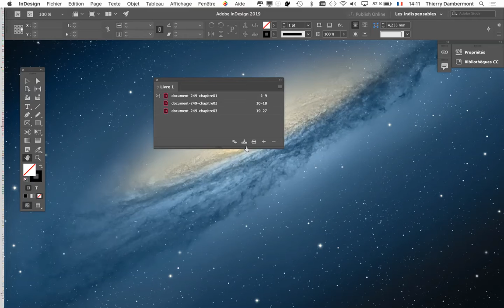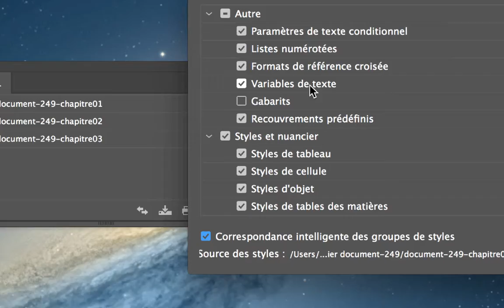InDesign anglais mai 2022 part 365 formation pro 2019 Adobe une grille de mise en page facile